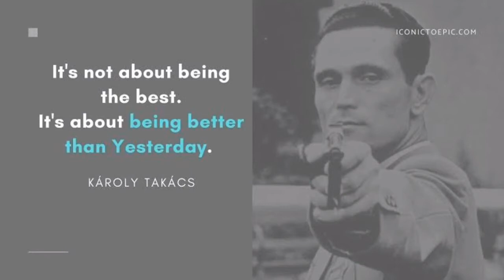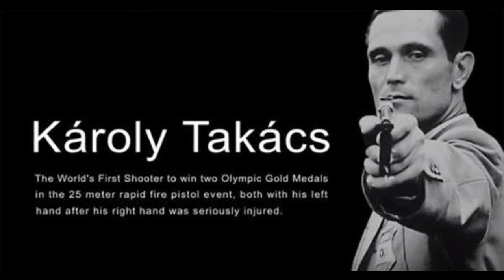"Unstoppable: The Incredible Story of Karoly Takacs"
Karoly Takacs was a Hungarian pistol shooter who won two Olympic gold medals in the 25-meter rapid fire pistol event. However, his journey to becoming a champion was far from easy. In this video, we take a deep dive into the life and career of Karoly Takacs, from his early days as a soldier in the Hungarian army to his triumphs on the Olympic stage. You'll learn about the tragic accident that left him with a paralyzed right hand and how he overcame this obstacle to become one of the greatest shooters of all time. Through interviews with experts and archival footage, we'll explore the mental and physical strength it took for Takacs to achieve his goals and leave a lasting legacy in the world of sports. This video is a must-watch for anyone interested in the power of determination and perseverance.